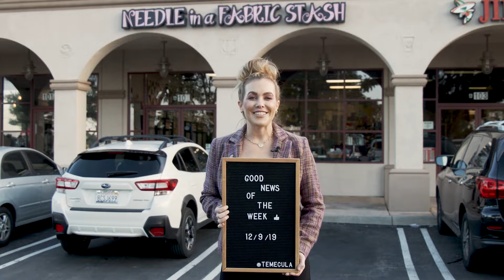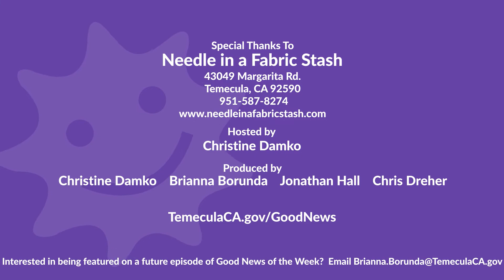Good News of the Week for December 9, 2019 👍🌞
This week, Christine gets in the holiday spirit and visits the award-winning Needle in the Fabric Stash! 🎀 She shares the GoodNews about the return of Temecula on Ice ⛸️ ☃️ and the Temecula Valley Pop Warner Team's Regional Championship win! 🏈